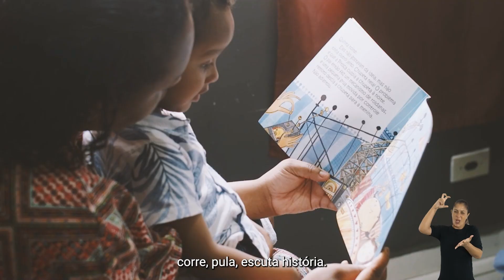FUNDAÇÃO MARIA CECILIA SOUTO | primeira infância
✊🏽 Confira o vídeo institucional produzido pela Quiprocó Filmes em parceria com a Fundação Maria Cecilia Souto Vidigal! A proposta foi criar um vídeo impactante em torno do poema de André Gravatá, que escreveu os versos especialmente para esse projeto. O poema aborda o tema da primeira infância, área de atuação da Fundação Maria Cecilia Souto Vidigal.

A trilha sonora contou com a produção do Buzu, produtor musical da Baixada Fluminense, e foi inspirada em diversos ritmos regionais, como baião, ijexá, carimbó, samba de roda, samba e xote. Destacamos a escolha dos gêneros musicais que se misturam, que foi baseada na ideia de instrumentos criados por crianças durante brincadeiras, utilizando garrafas e pequenos objetos que, individualmente, parecem insuficientes, mas quando combinados formam uma rica massa sonora, refletindo a diversidade e a musicalidade das referências de ritmos afro-brasileiros, principalmente a percussão.

Quanto à narração do poema, contamos com a atriz Juliana França, que agrega uma interpretação ao poema e dialoga diretamente com a trilha sonora criada e as imagens captadas.

É com muito orgulho que compartilhamos o resultado final desse lindo projeto com vocês! O vídeo na íntegra também está disponível nos nossos canais no Youtube e no Vimeo.

Gostou do conteúdo? Curta, comente e compartilhe!

Ficha Técnica
Direção: Gabriel Barbosa
Direção de Produção: Dora Motta
Produção executiva: Fernando Sousa
Narração: Juliana França
Trilha Sonora Original: Buzu
Edição e Montagem: Laís Dantas e Gabriel Barbosa
Direção de fotografia: Quiprocó Filmes
Produção de Acessibilidade: Conecta Acessibilidade
Intérprete de Libras: Rose Fonseca